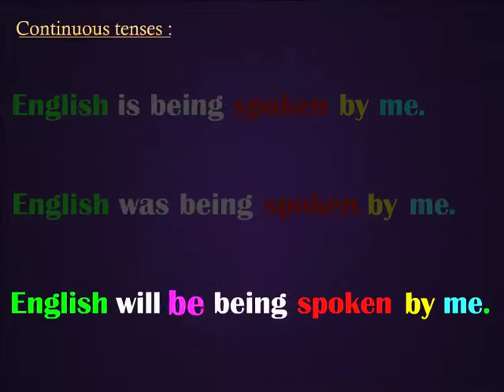VR Sir's Spoken English Through Telugu Av To Pv 1.5